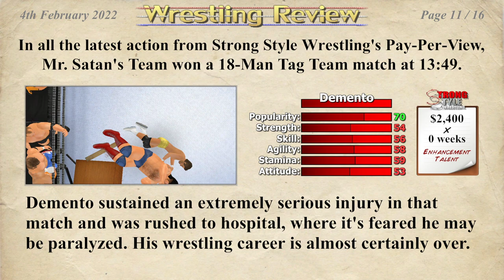Jerma985 - Jerma destroys a man's life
- Clipped by: DivusP
- Game: Wrestling Empire